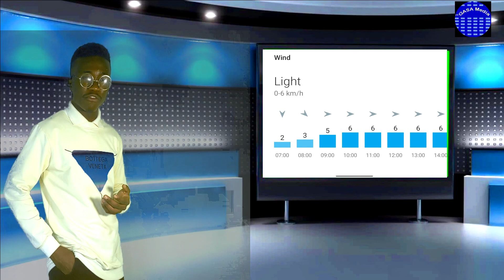Weather forecast Friday 01/27/23 through the weekend